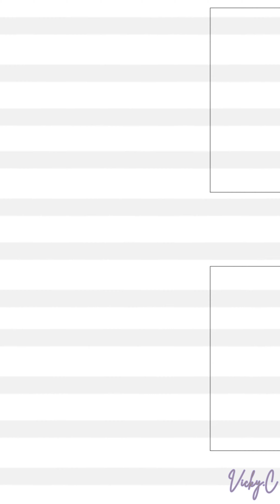Lee ChaeYeon - 'KNOCK' Fancam 이채연 풀캠 @230514 Inkigayo